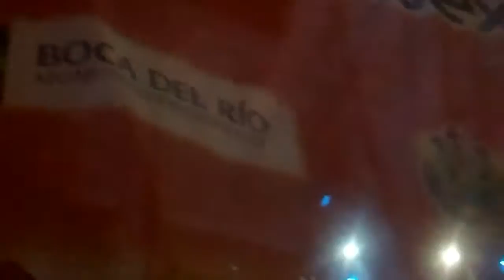Tito Puente Jr. Oye Como Va Festival de Salsa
El hijo del maestro Tito Puente se presentó en un festival internacional de salsa, en Boca del Río, Veracruz. Cerró su actuación con un gran tema de su padre, Oye como va, que dio a concoer al mundo el maestro Carlos Santana. Tito no heredó el talento de su padre, no obstante se hace acompañar de muy buenos músicos para recrear los  temas del gran Tito Puente.
El concierto se realizó el 22 de mayo de 2011.